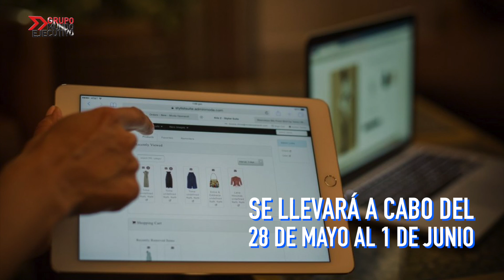Ventas de Hot Sale 2018 crecerán un 70%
Este año las ventas del Hot Sale, la semana de mayores ofertas en tiendas online en México, podrán alcanzar los 8 mil 309 millones de pesos, lo que significará un alza de 70 por ciento con respecto a los 4 mil 888 millones de pesos reportados en 2017, de acuerdo con previsiones de la Asociación Mexicana de Venta Online (AMVO), organizadora de la campaña.

En 2017, cuando tuvo lugar la cuarta edición, las ventas del Hot Sale representaron 4.4 por ciento de los ingresos reportados del Buen Fin, para un alza de 3.16 puntos porcentuales con respecto al 2016.